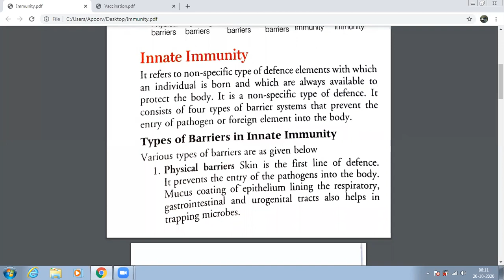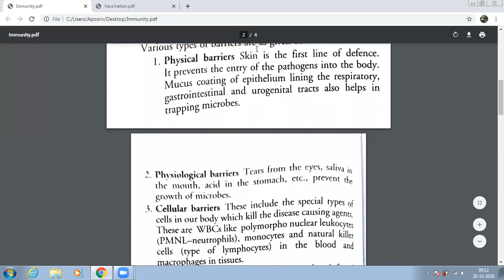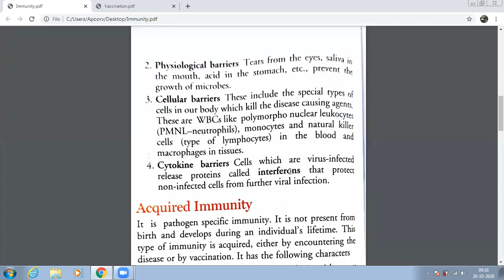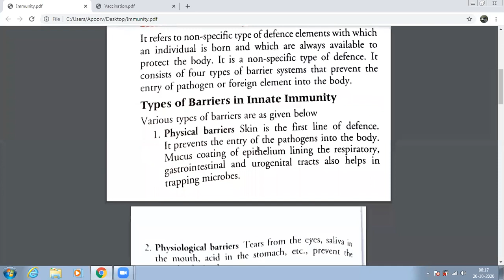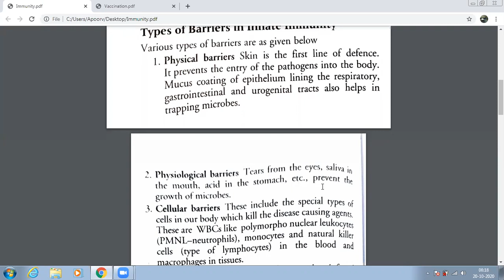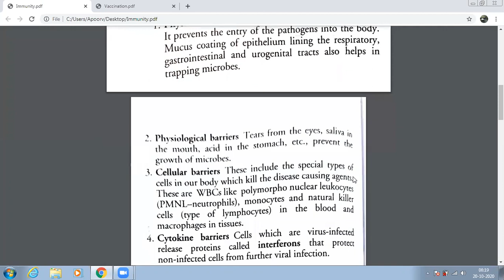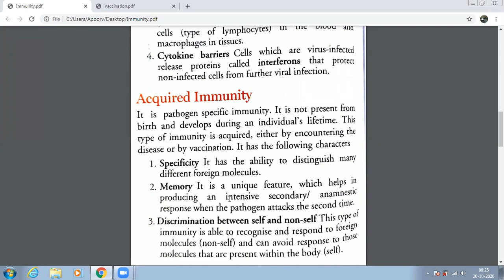Immunity Class XII Oct 20